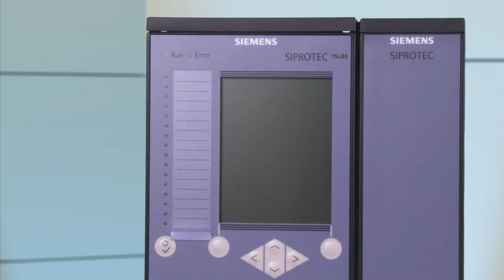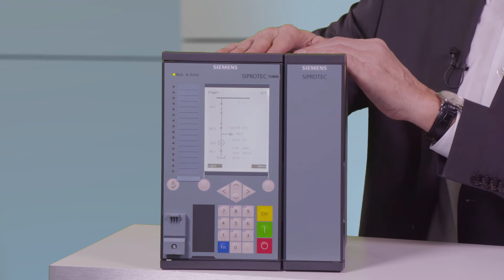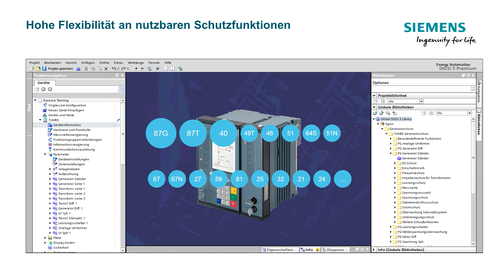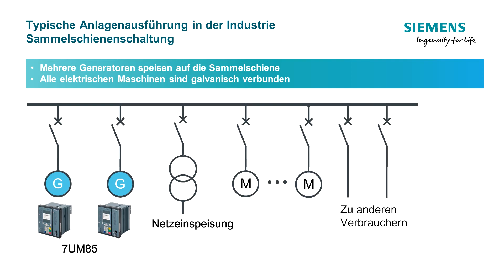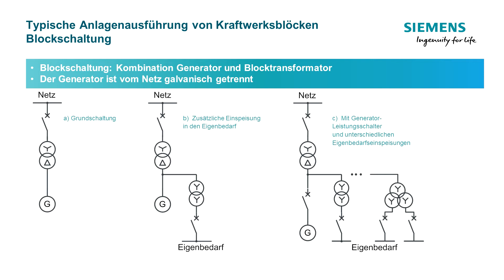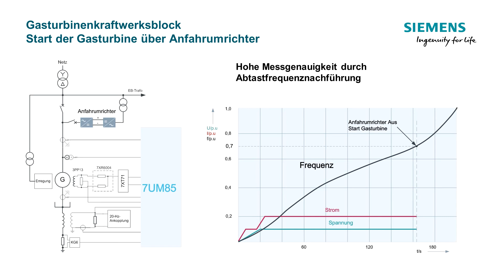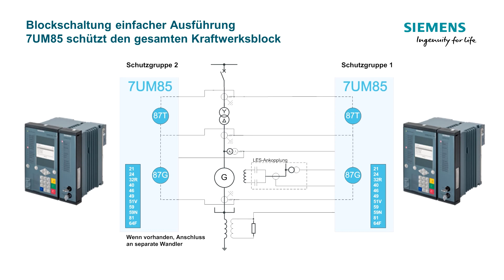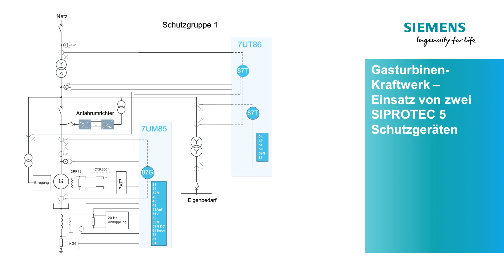SIPROTEC 5 - Generatorschutzgerät 7UM85 - Teil 1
Der Generatorschutz 7UM85 basiert auf der Plattform von SIPROTEC 5. Die typischen Eigenschaften der SIPROTEC 5 – Plattform können vorteilhaft für Generatorschutzanwendungen genutzt werden. Das SIPROTEC 7UM85 gewährleistet eine hohe Modularität in der Hardware, eine hohe Modularität und Flexibilität in der Kommunikation sowie eine hohe Flexibilität an nutzbaren Schutzfunktionen.